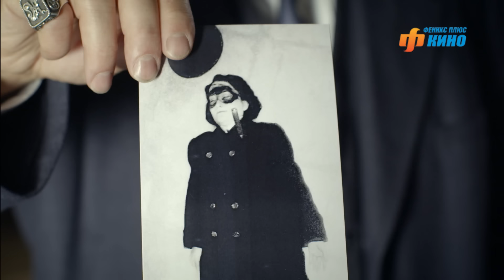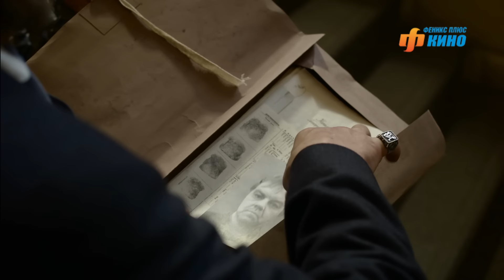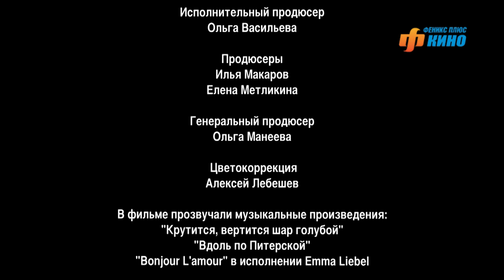Господа-Товарищи. Сериал. Серия 12 из 16. Феникс Кино. Детектив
Господа-Товарищи. Плейлист

Москва, 1918 год. Всеобщая послереволюционная амнистия, междувластие, нищета, которые стали питательной почвой для захлестнувшего Россию небывалого разгула криминальной среды.
Для борьбы с бандитизмом принимается решение об усилении кадрового состава Уголовного розыска не только за счет большевиков, но и профессионалами царского сыска. Так в Уголовном розыске оказываются бывший следователь сыскной полиции Николай Вараксин и моряк-балтиец Петр Соколов.
Неудивительно, что между напарниками сразу возникает открытая вражда. Но «классовым врагам» приходится работать сообща - ведь всесильную московскую преступность в одиночку победить нельзя...

В ролях: Александр Домогаров , Елизавета Нилова, Вячеслав Крикунов, Сергей Сосновский, Федор Лавров и др.
Жанр: исторический детектив

Единственный официальный канал в YouTube, где можно посмотреть сериалы "Всегда Говори Всегда", "Брак по завещанию", "Условия контракта", "Улыбка пересмешника" а также их продолжения и многие другие замечательные сериалы, многие из которых доступны в HD.